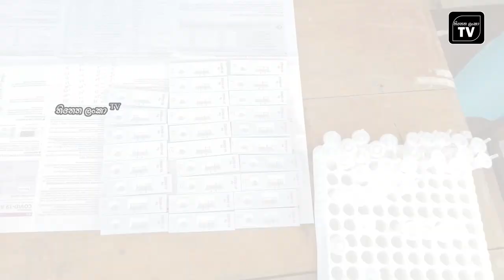දින 23ක් හුදකලා වු වේයන්ගල්ල / bulathsinhala / weyangalla / weyangalla lockdown / covid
දින 23ක් වසා දැමු බුලත්සිංහල වේයන්ගල්ල ගම්මානයේ කොවිඩ් රෝගීන් 389ක්  .
කළුතර දිස්ත්රි ක්කයේ කොවිඩ් රෝග ව්යසප්තිය ප්රගදේශ කිහිපයකින් වාර්ථා වු අතර බුලත්සිංහල වේයන්ගල්ල ගම්මාණයද ඒ අතරට එක් උයේ දිනෙන් දින කොව්ඩ් ආසාදිතයින වාර්ථාවීම තුලයි.  එමනිසා පසුගිය දෙසැම්බර් මස 14වනදා සිට වේයන්ගල්ල ගම්මානය රජය විසින් හුදකලා කෙරුණ අතර මේ වන විට දින 23ක් ගත වී ඇතත් ඊයේ 05දා සිදුකල රැපිඩ් ඇන්ටිජන් පරික්ෂණ 247 තුලින් කොවිඩ් රෝගින් 05දෙනෙකු හදුනාගත් බව  බුලත්සිංහල මහජන සෞඛ්ය  පරික්ෂක ආර්.ඒ.සී.රණවක මහතා පැවසීය.
             පවතින කොවිඩ් තත්වය වැඩිවිමත් සමග බුලත්සිංහල වේයන්ගල්ල මුස්ලිම් ගම්මානය පසුගිය දෙසැම්බර 14වනදා සිට මේ වන තෙක් හුදකලා  ප්රුදේශයක් ලෙස නම් කර රෝගය පැතිරීම අවම කිරිම සදහා සෞඛ්යන අංශ මහත් වෙහෙසක් දැරුවා.  මේ වන විට අවස්ථා නවයකදි  පී.සී.ආර් පරීක්ෂණ 1305ක් හා රෑපිඩ් ඇන්ටිජන් පරීක්ෂණ 72ක්ද සිදුකර ඇති අතර මේ වන විට ඉන් 389 දෙනෙකු කොව්ඩ් ආසාදිතයින් බව හදුනාගෙන ඔවුන්ව ආදාල ප්රමතිකාර සදහා යොමු කර ඇති බවත් සිදුකල පී.සී.ආර් පරීක්ෂණ තුලින් 29% ප්රමතිශතයක්ද, සිදුකල රෑපීඩ් ඇන්ටිජන් තුලින් 28% ක ප්රෂතිශතයකින් කොවිඩ් ආසාදිතයින් වාර්ථා වීමද කොවිඩ් ආසාදිත මරණ 03ක් වාර්ථාවීමද මෙතෙක් මෙම ගම්මානය හුදකලා කිරීමට හේතුවී ඇති බවත් මෙම හුදකලා කිරිම නිසා වේයන්ගල්ල ප්රමදේශයේ ජනතාව මෙන්ම අවට ගම්මාන කිහිපයක ජනතාව මින් පිඩා විදින බව පැවසීය
  මීට අමතරව අගලවත්ත හා බුලත්සිංහල පොලිසිය විසින් පොලිස් බල ප්රදදේශයේ මුර සංචාරය කරණ අතර තුර අහඹූ ලෙස පුත්තලයින් කිහිප දෙනෙකු මෙම පි.සි.ආර්. පරික්ෂණ සදහා යොමු කිරීමට කටයුතු කල අතර එම පුත්ගලයින්ද වේයන්ගල්ල පි.සි.ආර්. සිදුකරණ ස්ථානය වෙත ඉදිරිපත් කරණ ලදි.